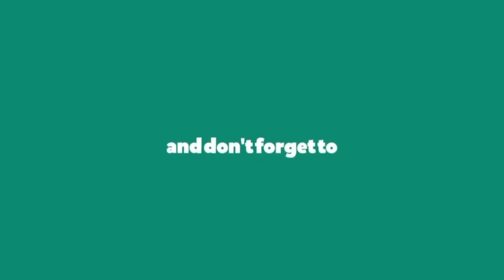ATLETICO MADRID VS MANCHESTER UNITED | Hasil Liga Champions Tadi Malam | Ucl Round 16 Leg 1 | Mu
Liga champion semalam
Hasil mu tadi malam
Hasil psg tadi malam
Hasil pertandingan liga champions

Berikut hasil liga champion tadi malam 2021 babak 16 besar | uefa champions league round 16 | Kamis,17 Februari 2022

Psg 1-0 Real Madrid
Sporting 0-5 Man city

Inter 0-2 Liverpool
Salzburg 1-1 Bayern munchen

Chelsea 2-0 Lille
Villareal 1-1 Juventus

Atletico madrid 1-1 Man united
Benfica 2-2 Ajax